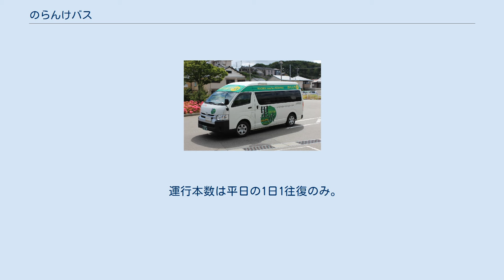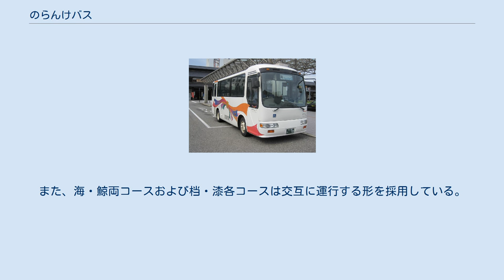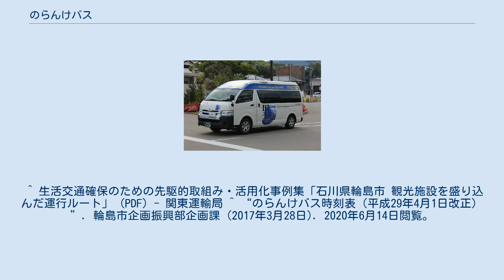のらんけバス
のらんけバス（里山デザイン） のらんけバス（里海デザイン） のらんけバスは、石川県輪島市で運行されているコミュニティバス。
輪島市が北鉄奥能登バスに運行を委託している。
 2001年（平成13年）4月1日に運行を開始した市内循環型のコミュニティバスで、旧輪島駅（道の駅輪島）を発着点としている。
バスの名称となっている「のらんけ」には、方言である能登弁の「乗って行かない?」という意味が込められている。
 のらんけバスを運用開始した背景には、主に市街地の活性化や交通弱者である高齢者の外出機会の増加を目的としており、観光客や高齢者に利用しやすい運賃・時間帯が設定されている。
停留所には輪島塗のイラストが採用されている。
 運賃は100円均一で、現在循環コースが4コース設定されている。
また、2002年（平成14年）からは輪島市の城兼団地と市立輪島病院を1日1往復する城兼コースも運行されている。
 主要停留所を記載。
 運行本数は1日7本（2017年3月31日までは1日8本）。
平日・休日とも同一ダイヤで運行されている。
 運行本数は平日の1日1往復のみ。
日曜・祝日、ならびに12月29日から1月3日までは運休となる。
 旧車両 北鉄奥能登バス所属の日野・リエッセが2台運用されていたが、2017年4月1日のダイヤ改正の際にトヨタ・ハイエースに更新。
「里山」「里海」がデザインされた車両2台が運行されている。
また、海・鯨両コースおよび档・漆各コースは交互に運行する形を採用している。
 ^ 生活交通確保のための先駆的取組み・活用化事例集「石川県輪島市 観光施設を盛り込んだ運行ルート」 (PDF) - 関東運輸局 ^ “のらんけバス時刻表（平成29年4月1日改正）”. 輪島市企画振興部企画課 (2017年3月28日). 2020年6月14日閲覧。